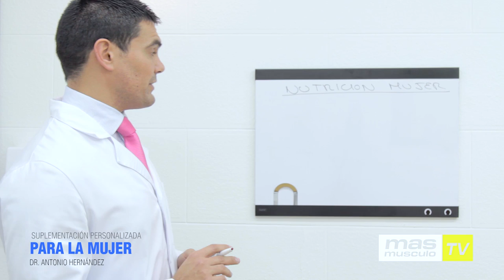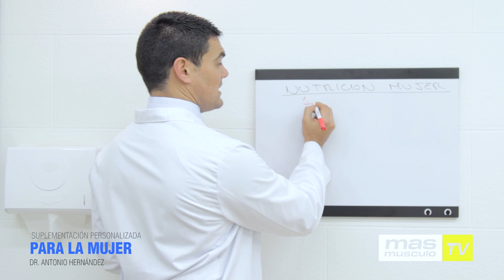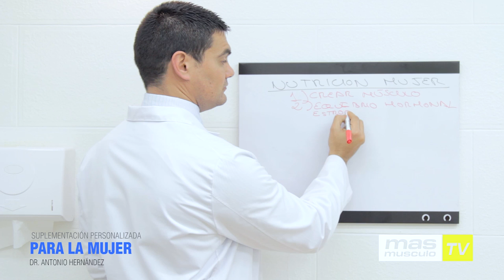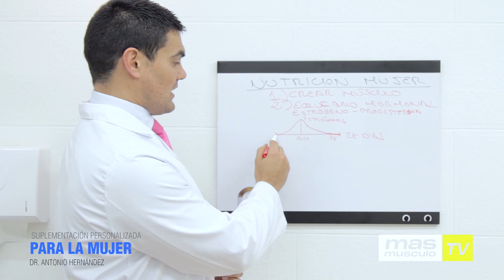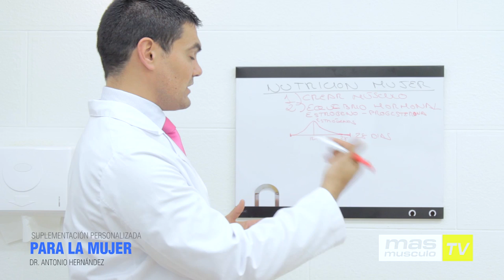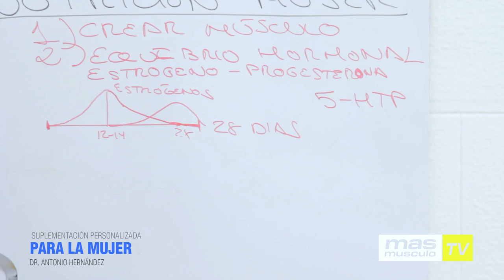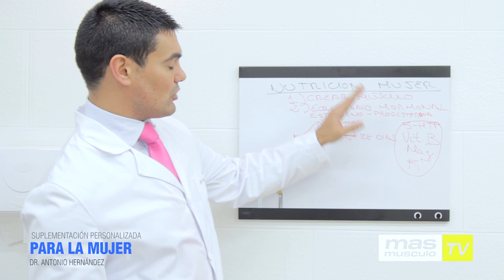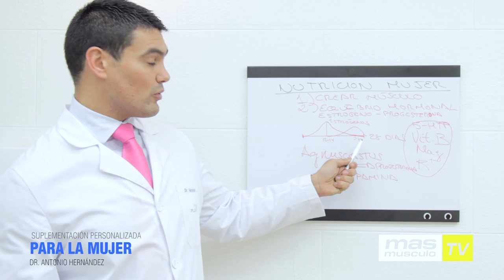SUPLEMENTACIÓN PARA LA MUJER- PARTE 1 - Dr. Antonio Hernández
Existe un mundo de diferencia entre las necesidades que los hombres y las mujeres tienen para progresar de forma efectiva en el proceso de transformación del cuerpo, ya sea para la ganancia de masa muscular o para la eliminación de grasa acumulada. El Dr. Antonio Henández nos explica paso por paso cual es la suplemetación idonea para todas vosotras.